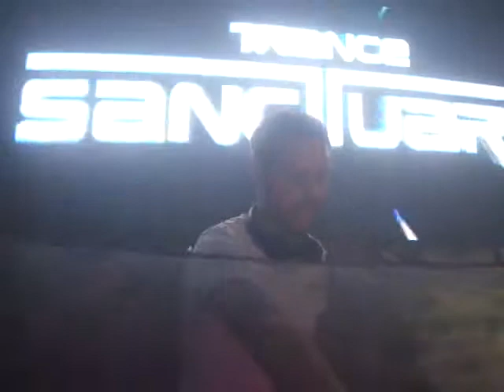Trance Sanctuary 3rd Birthday - Sneijder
track id anyone?